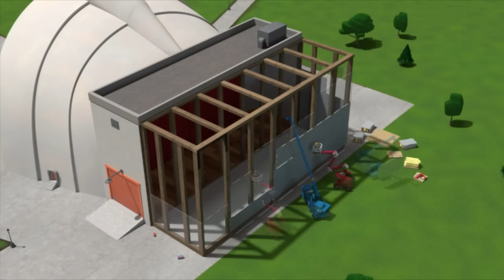Bridge Over Trouble and What's Opera, Muck? | Bob the Builder | Celebrating 20 Years!